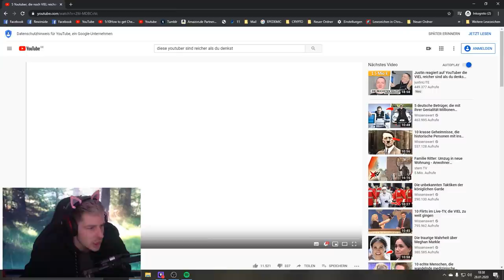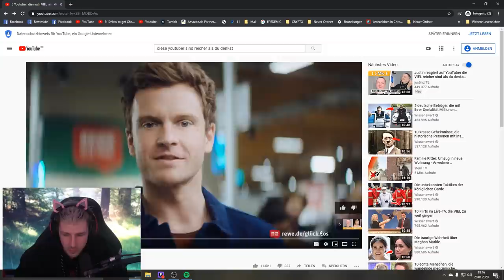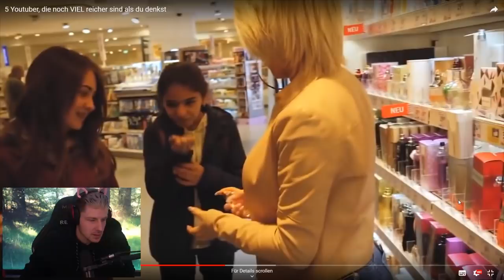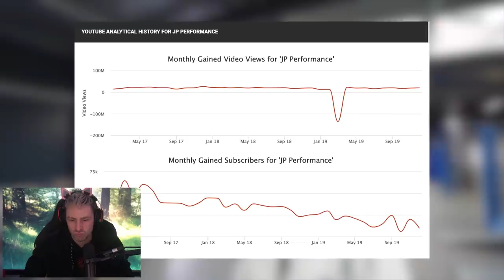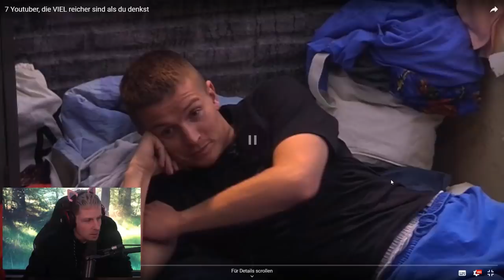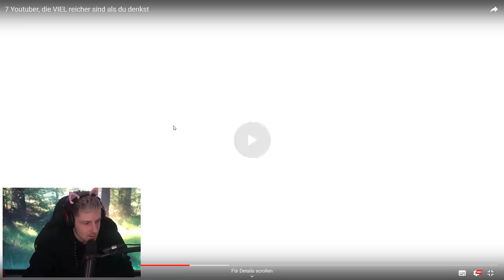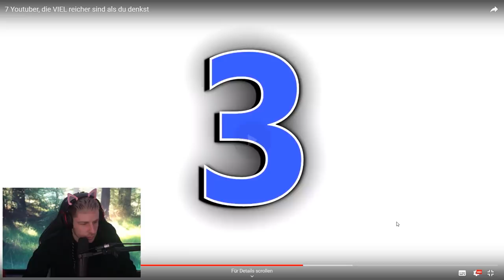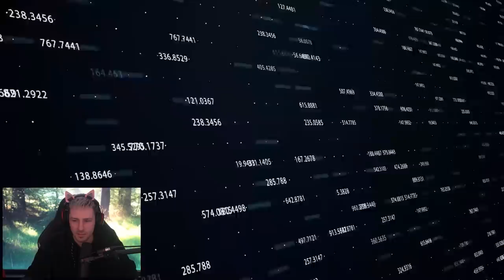Rewinside Reagiert auf 5 Youtuber, die noch VIEL reicher sind als du denkst